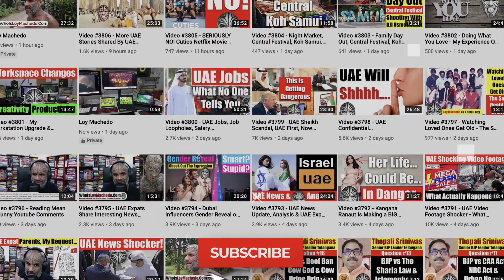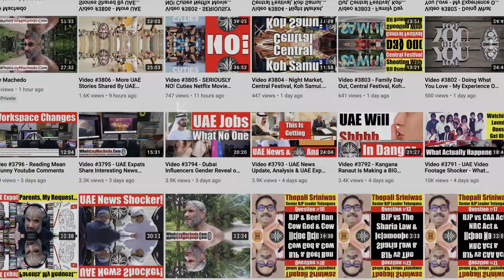Video #3827 - Health Scare Update - Something Happened Yesterday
loymachedo shares
Video #3827
Health Scare Update - Something Happened Yesterday